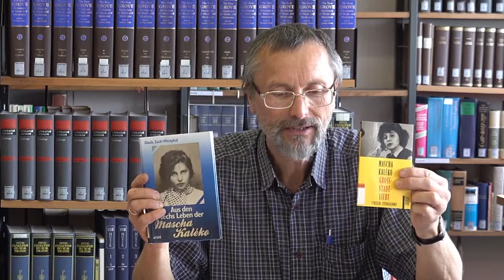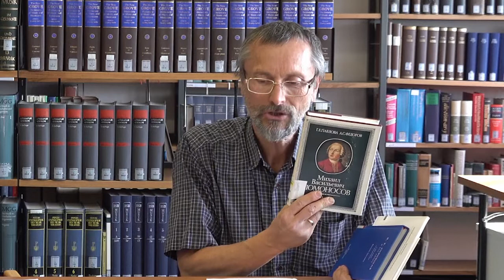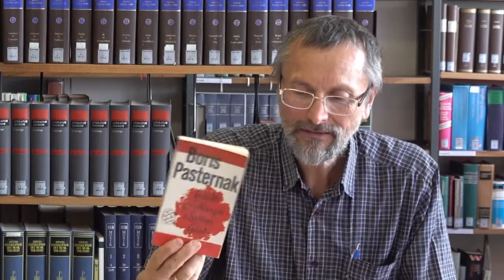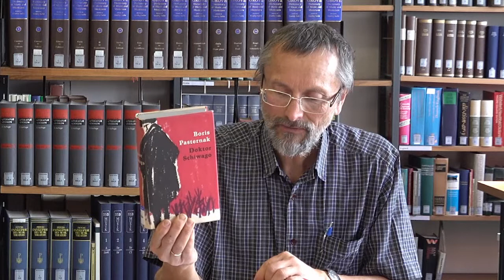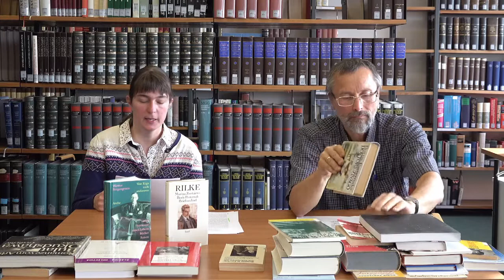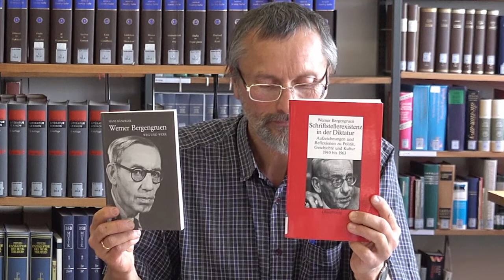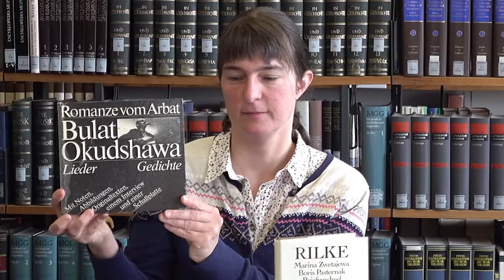Lesung: Marburg im Spiegel ostmitteleuropäischer Schriftsteller:innen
Horst von Chmielewski, ehemaliger Bibliotheksleiter im Herder-Institut, hat in den Werken osteuropäischer Schriftstellerinnen und Schriftsteller nach Bezügen zu Marburg gesucht und erstaunlich viele Anknüpfungspunkte zwischen Literatur von Weltrang und der mittelhessischen Universitätsstadt gefunden. In dieser Lesung möchten wir Ihnen mit Mascha Kaléko, Michail Lomonosov, Boris Pasternak, Werner Bergengruen, Jaroslaw Iwaszkiewicz, Rainer Maria Rilke und Bulat Okudzava einige bekannte Namen vorstellen.